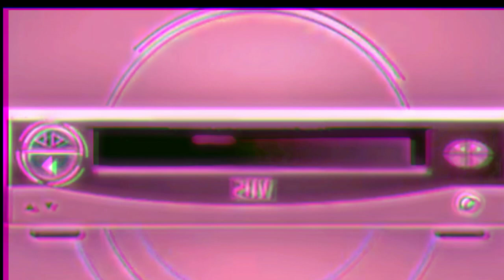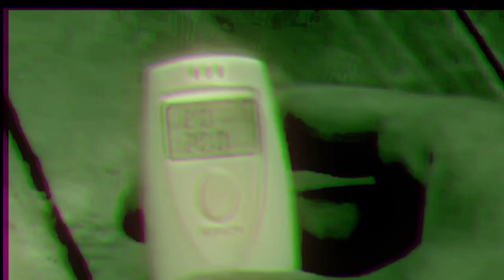FREE] Boom Bap 90s Type Beat | Premier x Bumpy Knuckles x Alchemist x Griselda x Conway x WSG | 2023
Dischi Immaginàli presents his Boom Bap type beats

Underground hip hop instrumental produced by G. Nicastro

If you like this joint and want to support me leasin / buyin it in higher quality you can go here:

Dischi Immaginàli is a community that represent several artists.

CONNECT WITH G. NICASTRO / DISCHI IMMAGINALI

This stuff is for free and it’s only for non profit use like: freestyles, background of your videos (vlogs, gaming and other stuff).